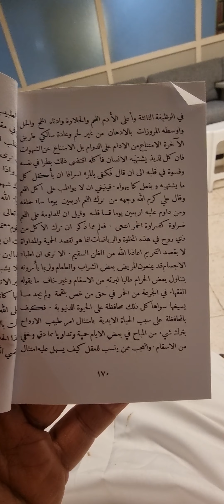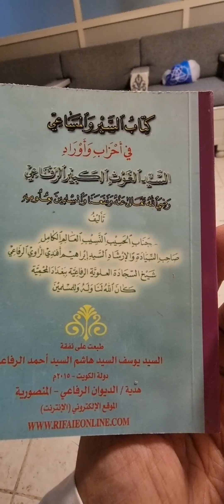علي بن أبي طالب:من ترك أكل اللحم أربعين يوم ساء خلقه+من داوم عليه أربعين يوم قسى قلبه وضراوته كالخمر